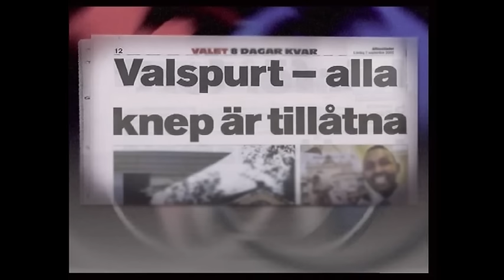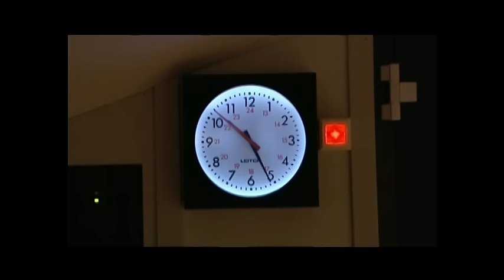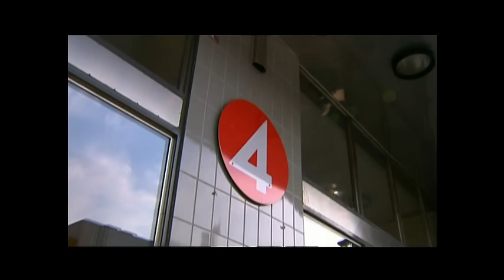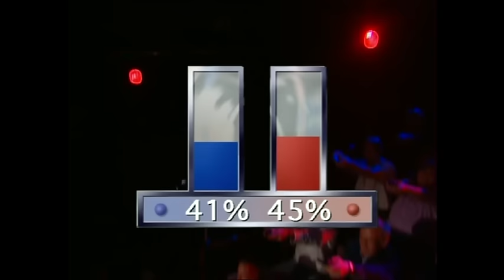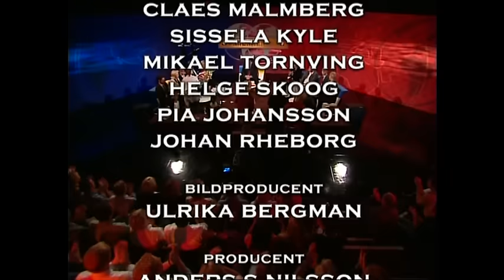Parlamentets Valspäck 2002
Här är hela Valspäcket med den populära ronden Det är klart man hänger med!
Var står blocken i frågorna? Här är svaren!